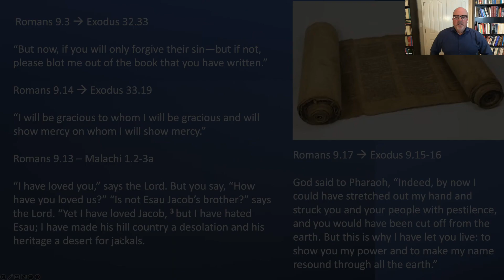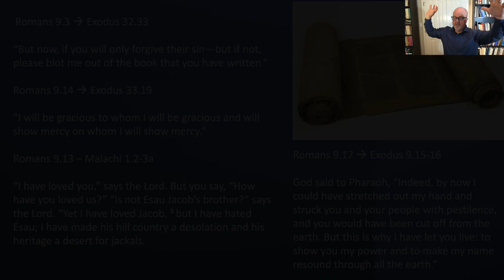Epistle to the Romans - Paul’s Use of the Hebrew Bible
Epistle to the Romans: An Online Bible Study Session 6 with the Rev. Dr. Allen Hilton. This clip is about Paul's use of the Hebrew bible.